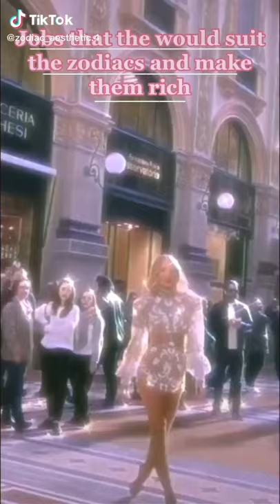Jobs that would suit your Zodiac sign TikTok: aesthetic.4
Jobs that would suit your Zodiac sign
video by: aesthetic.4 (tiktok)